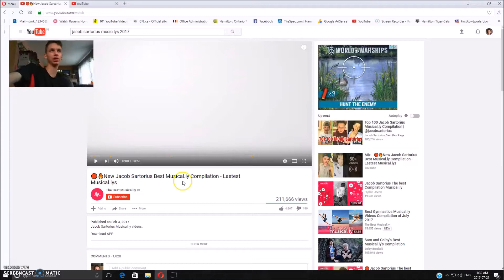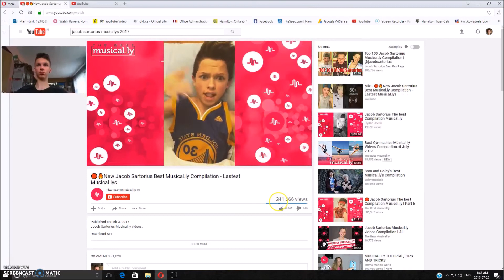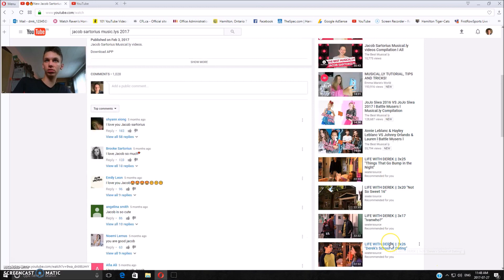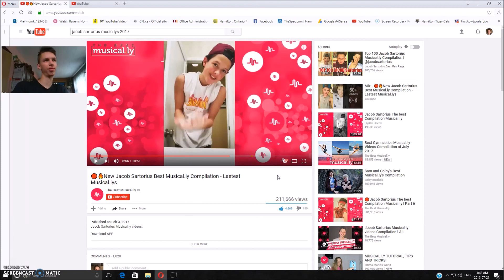REACTING TO JACOB SARTORIUS MUSIC.LY'S 2017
In this video, I react to Jacob Sartorius's music.lys from 2017.since he is obvi pretty popular and stuff. so yeah i hope you guys like this video. like comment and sub! if you're new, turn on post notifs to get notified for every video! thanks for watching!!

MY SOCIAL MEDIAS:

music.ly: @damiankrysa1